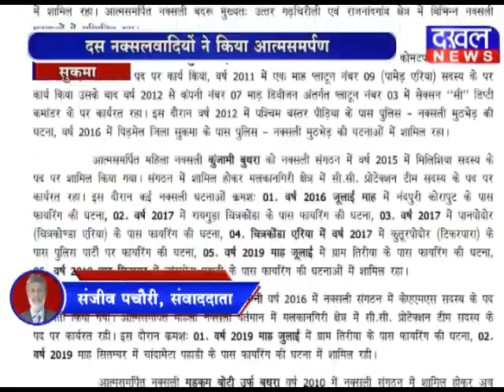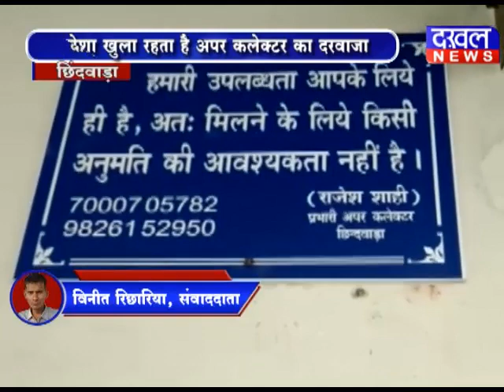||DAKHAL NEWS|| 11 NOVEMBER 7 PM BULLETIN